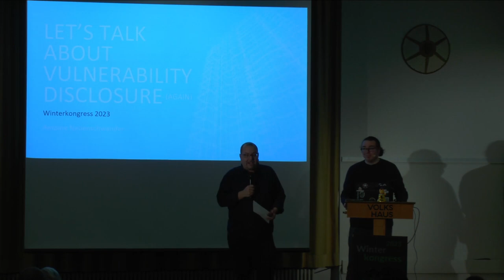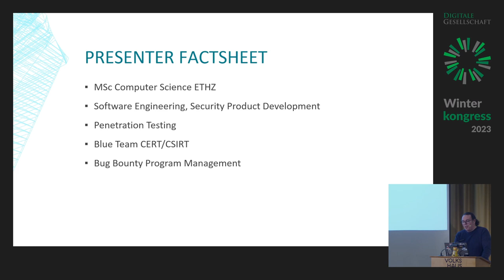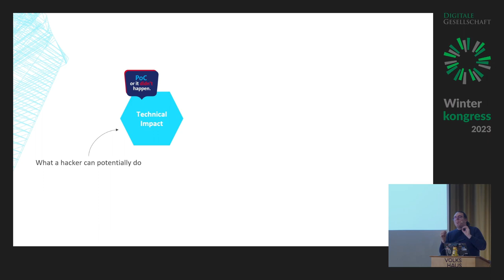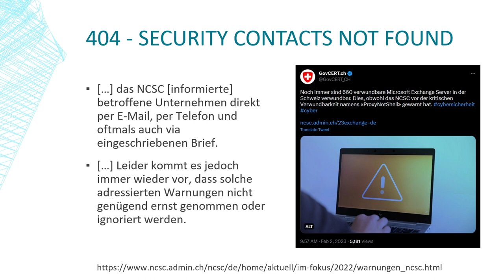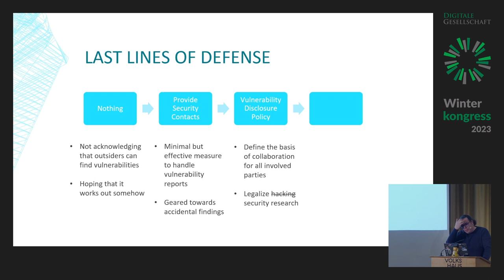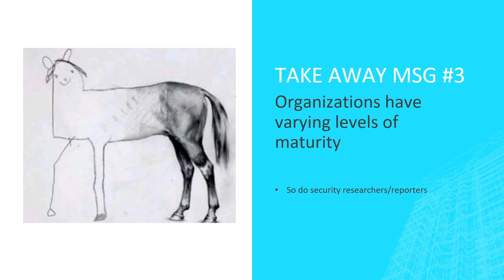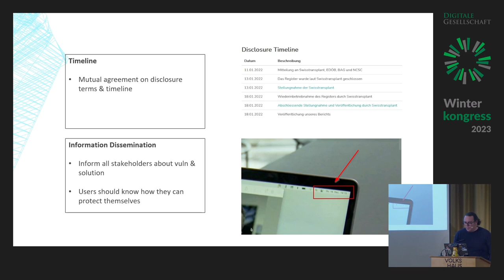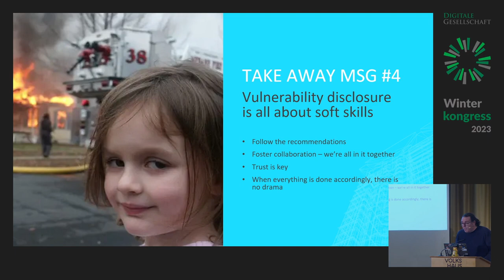Let's talk about vulnerability disclosure (again) | WK23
Let's talk about vulnerability disclosure (again) von Antoine Neuenschwander

Es gibt keine 100% Sicherheit, alle Systeme haben Verwundbarkeiten und jede Organisation ist davon betroffen. Wenig erstaunlich, dass Externe regelmässig Schwachstellen in fremden Systemen aufdecken. Es gibt zumeist wenig Anreize betroffene Organisationen zu informieren. Und wenn gibt es viele Stolpersteine, im schlimmsten Fall zieht es rechtliche Folgen nach sich mit. Wie kann man also dabei vorgehen um einen befriedigenden Ausgang für alle involvierten Parteien zu erreichen? In diesem Talk werde ich anhand ausgewählter Beispiele auf Best und Worst Practices eingehen.